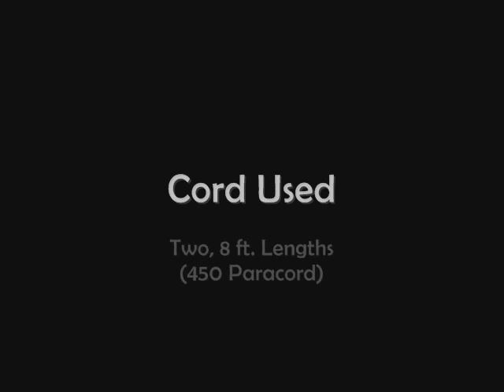How to Make a Stitched Valley Bar (Paracord) Bracelet by TIAT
[Instructional Book] Paracord Fusion Ties Volume 2

The Stitched Valley Bar is an interesting variant of the locking bight bars I've been recently showing. Generating a sturdy stitch down the middle of an edge-dotted bar, the tying technique generates an excellent strap or bracelet (as the video shows) and holds a lot of cord in it!